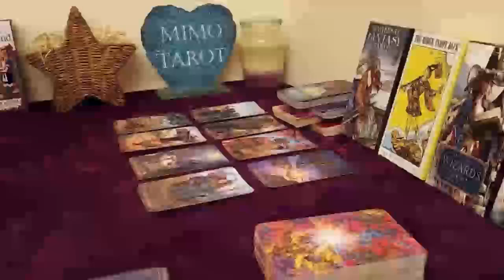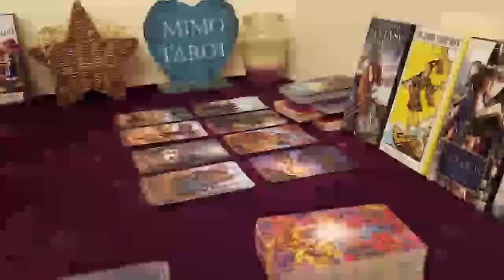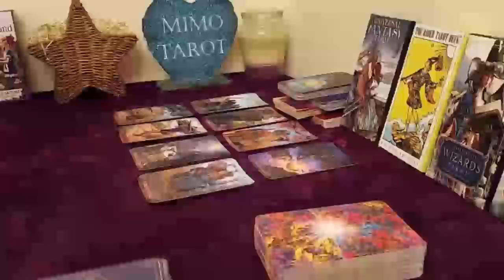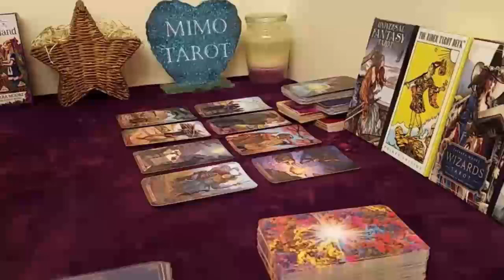Aries Tarot Love Reading They Love u Like Crazy But in Silence !!